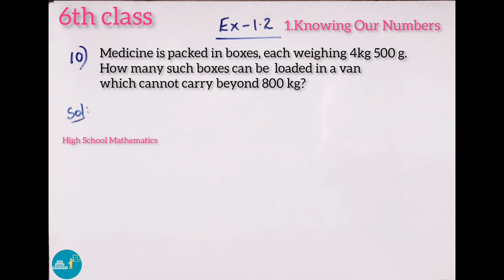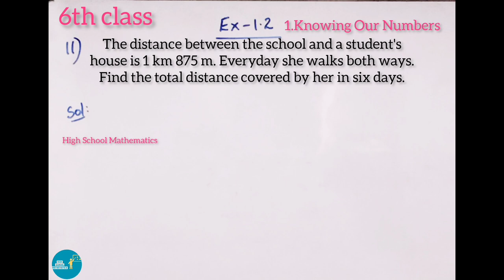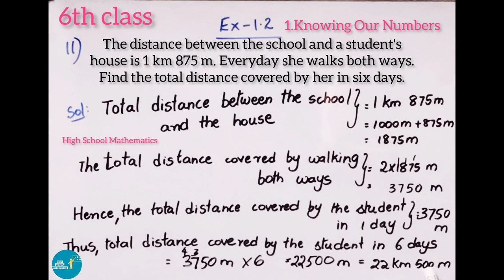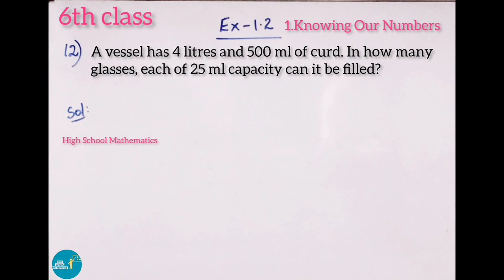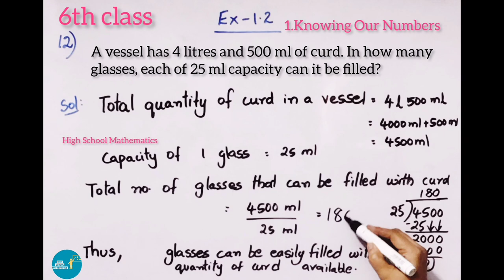6th class maths || chapter 1 - Exercise 1.2 || Knowing our numbers - Ex 1.2 | 10 to 12 sums | NCERT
In this video, you can learn 6th class - chapter 1- Knowing our numbers - Exercise 1.2 - 10, 11 , 12 sums.